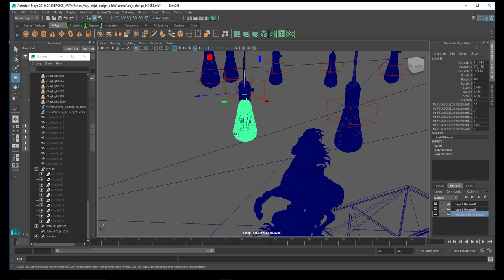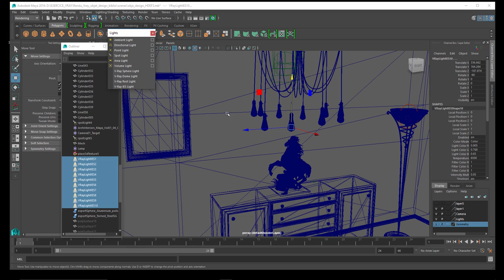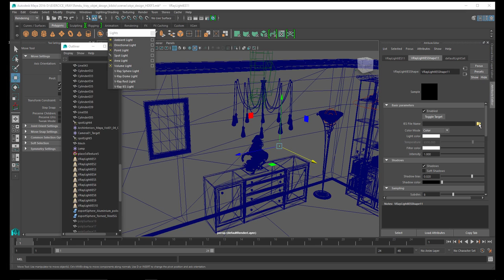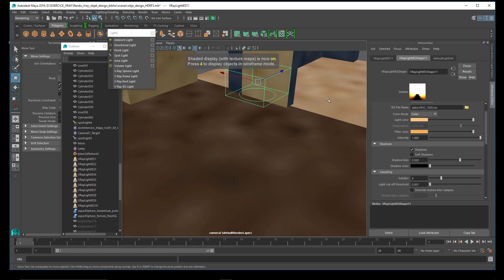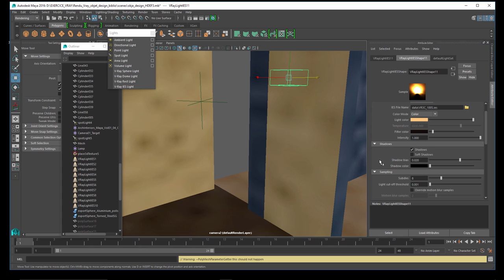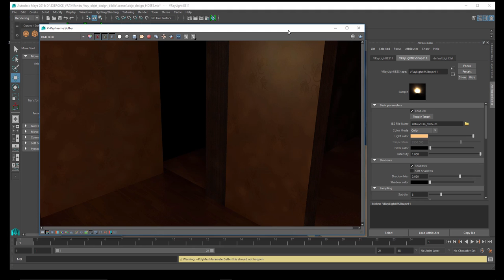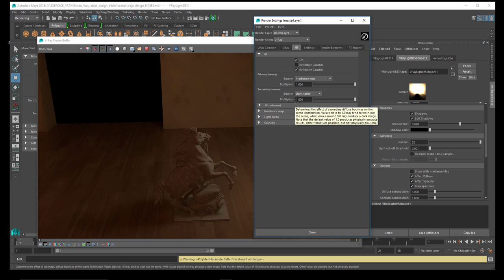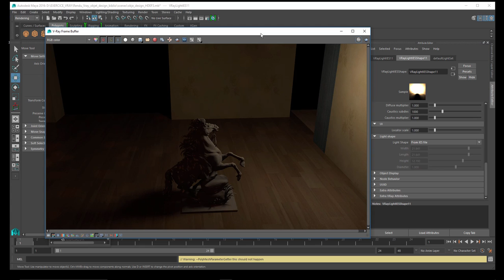Tuto du Jeudi : Maya - Vray Light IES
Dans ce tuto du jeudi, regardons un certain type de lumière ponctuelle dans le moteur de rendu VRay dans Maya : type "IES", réalistes. L'intensité, la diffusion et l'atténuation de la lumière sont gérés par un fichier en .ies. Ces fichiers sont créés par des lumières réelles, pour avoir la même propagation de luminosité que des ampoules ou des néons existant(e)s. Cette méthode est très utilisée dans les rendus de scènes intérieures.